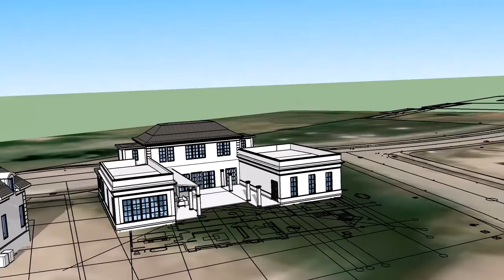2018 05 10 FS CONCEPT